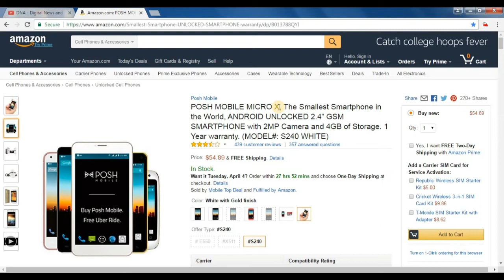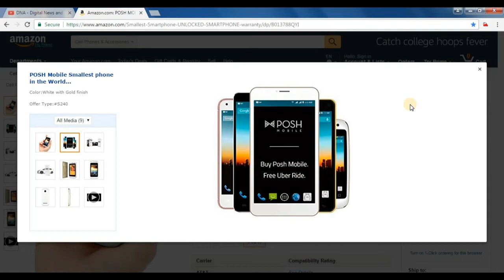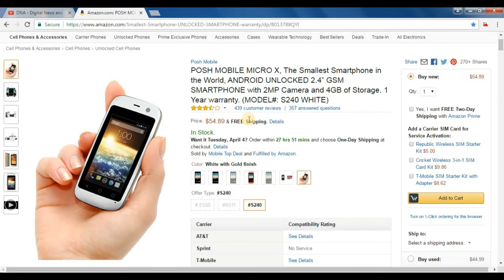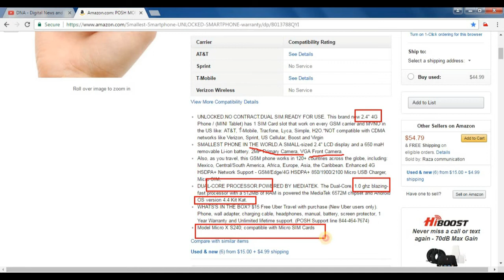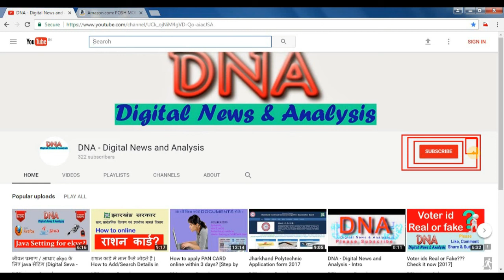दुनिया का सबसे छोटा स्मार्ट फ़ोन कीमत मात्र 3550/- Rs वो भी 4G -2017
dosto mai aaj batata hu aapko ki duniya ka sabse smallest smart phone koun sa hai.

Amazon URL